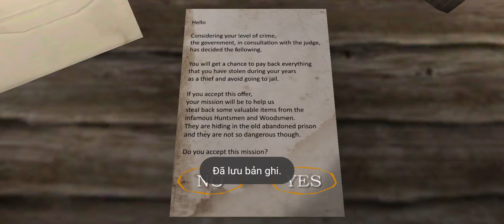The Twins Gloomwood (Read Description) - Half Mode Gameplay Not Win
This mod made by Yandu17 but he no longer can upload videos so i instead for him to showcase and release this mod publicy!